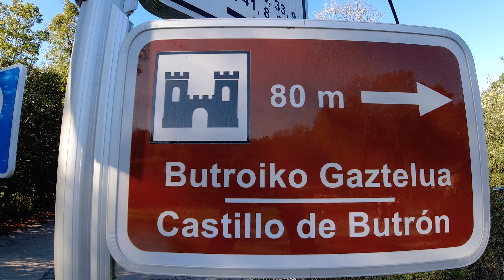Castillo de Butrón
Butrón (Basque: Butroeko gaztelua) is a castle located in Gatika, in the province of Biscay, in northern Spain.

It dates originally from the Middle Ages, although it owes its present appearance to an almost complete rebuilding begun by Francisco de Cubas (also known as Marqués de Cubas) in 1878.

The castle has a fairy-tale look about it inspired by Bavarian castle models. The present building was created as a hobby for its then owner and to create something which is visually spectacular rather than to produce something in which people could actually live. In fact it would be quite inconvenient as a home as the towers have little useful space and various parts of the castle have exterior connections which are not particularly apt for the wet Basque weather. The building is surrounded by a park which includes palms and exotic plants.

It fell into disuse and was later renovated and opened to the public. This proved to be unsuccessful and the building was closed to visitors although the grounds remained open.